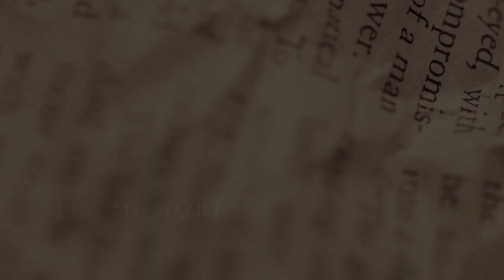Adapting Your Diet and Workout to Your Cycle | Training with the Menstrual Cycle | 143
In this episode of Next Level Human podcast, Dr. Jade dives deep into the menstrual cycle, and its connection with exercising, dieting, weight loss, and performance. The period in which a menstrual cycle happens is usually 28 days, which is considered the most common, although a variation of that number is perfectly normal for each woman is different.

Dr. Jade also explains that there are different phases within the menstrual cycle, which is specifically correlated with estrogen levels, progesterone levels, and the effect of these two hormones in the body. You will also learn how the menstrual cycle is connected to fat loss goals, menopause, and how to handle all of these components. Tune in!

to claim your free LMNT Sample Pack - you only cover the cost of shipping.
to learn more about the gut-friendly 100% grass fed beef sticks and save 15%!
to use checkout code NEXTLEVEL and save 10% on the best CBD and natural adaptogen supplements such as ZEN!